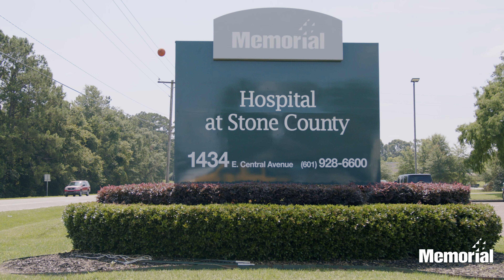Does Stone County ER always have doctors on staff?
Dr. Nathan Gill, Memorial Emergency Department  Medical Director, discusses the doctors on staff at Stone County ER.